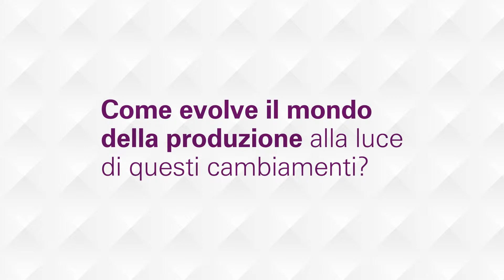Rivoluzione nella Produzione: Come si Adapta al Cambiamento il Mondo Moderno? (Italiano) | Zebra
Come evolve il mondo della produzione alla luce di questi cambiamenti?
Chris Horne, Sales Manager regionale di Zebra Technologies, identifica alcuni dei principali problemi che oggi i produttori si trovano quotidianamente ad affrontare, in che modo le moderne aziende possono superare queste difficoltà e come questi cambiamenti incideranno sul futuro della produzione. Per saperne di più su Zebra Technologies, visita